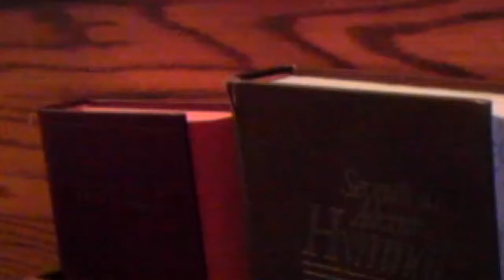Hold to forgiveness by Allison Brooke